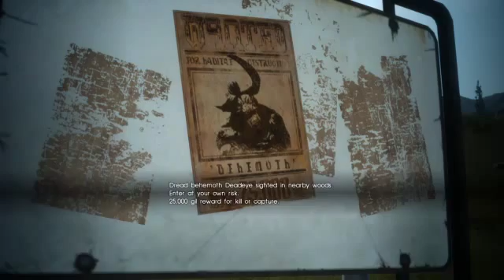Final Fantasy XV Episode Duscae - 1 / 2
Let's play through the demo of Final Fantasy XV!!
I'm so excited for this game!!